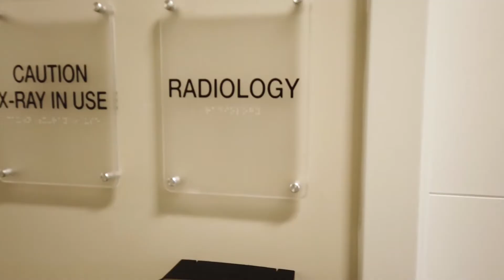ConvenientMD Celebrates Rad Tech Week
At ConvenientMD, our Radiologic Technologists are such an important part of the medical team. In celebration of Rad Tech Week, we send a special thank for your hard work! 👏👏👏 You are all totally RAD 😎